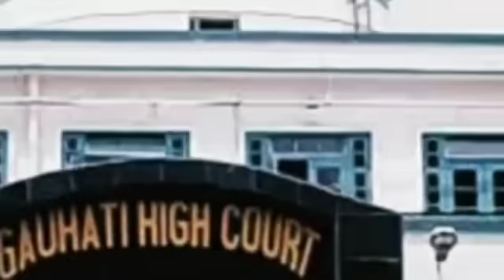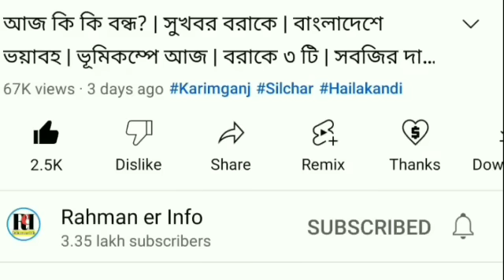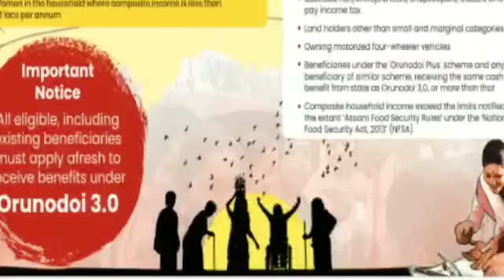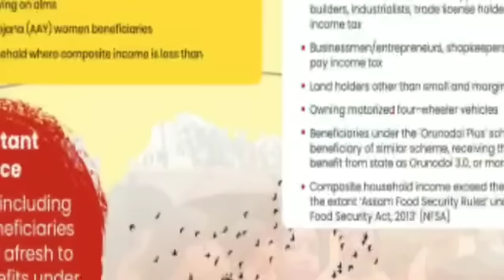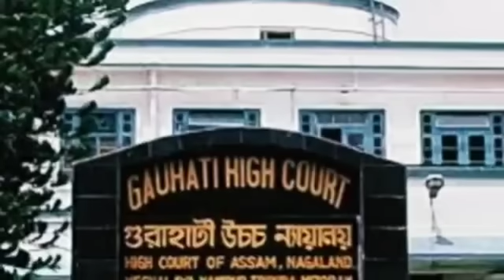নতুন অরুণোদয় | কে কে Apply | বরাকের মানচিত্র | বরাকে অরুণোদয় আবেদন | পঞ্চায়েতে হাহাকার | PM KISAN